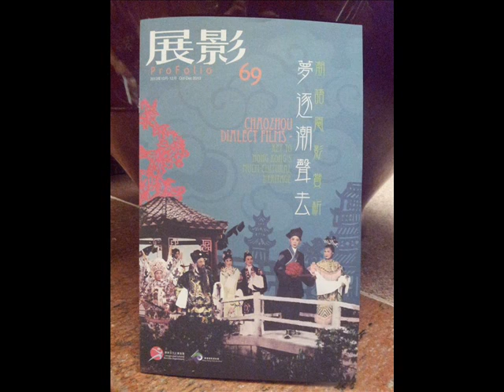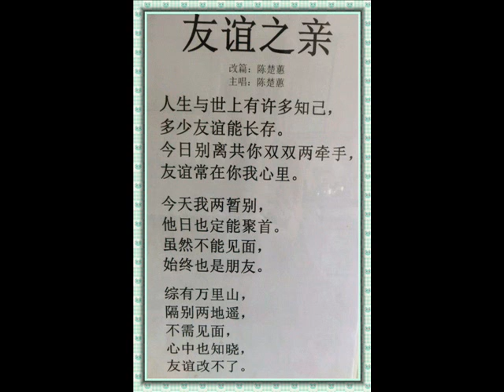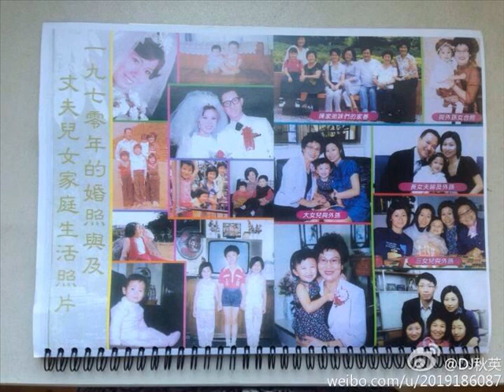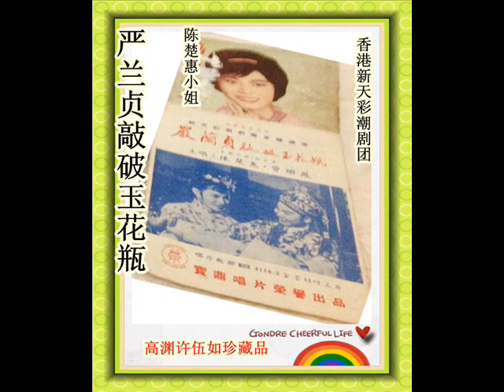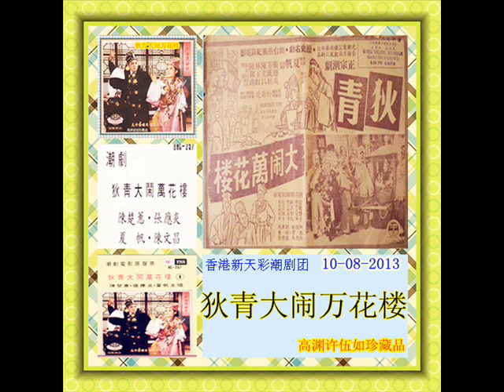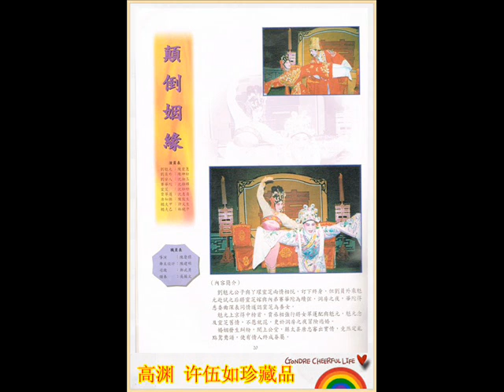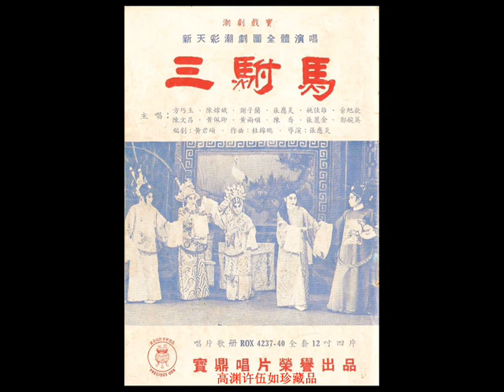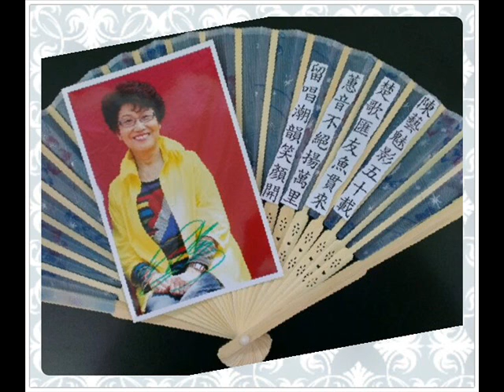周仁献嫂=2 香港楚惠潮剧团